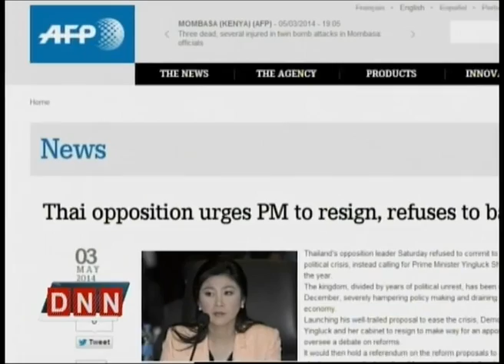4-5-57 ข่าวค่ำDNN สื่อนอกด่า 'อภิสิทธิ์' หนุนเลือกตั้งแต่ปาก